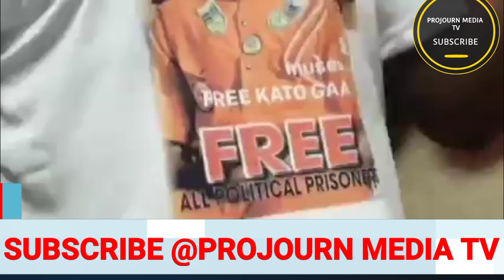Bobi wine Aswaziza museveni bwawaddeyo million 10 okuyambako okujjayo bakadama abakwamidde mu UAE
National Unity Platform (NUP) party president Bobi Wine real name Robert Kyagulanyi has donated Shs10 million to aid Ugandans stranded in Arab nations.
The NUP party is running a campaign to return Ugandans who are under detention in Arab countries.
“We are undertaking a one-week campaign as the National Unity Platform in order to raise money for the cause,” reads the party statement in part.
Bobi Wine, together with Nubian Li, were set to hold two concerts in Dubai and Abu Dhabi to raise money for Ugandans stuck in Arab countries. However, authorities in Dubai canceled the charity concerts.
About 3,000 Ugandans are said to be detained in Al Awir Prison in the United Arab Emirates, with the majority of the detainees being girls and facing charges of illegal stay.